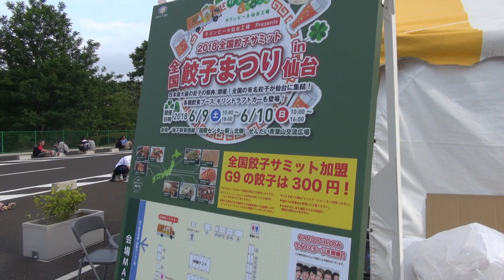全国餃子まつりin仙台 仙台国際センター 2018/06/09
2018/06/09に仙台国際センター前のせんだい青葉山交流広場にて行われた全国餃子まつりin仙台の様子です。
全国餃子サミット加盟G9（仙台・福島・宇都宮・川崎・裾野・伊那・浜松・津・八幡）の餃子を中心に全国各地の餃子の屋台が並びました。